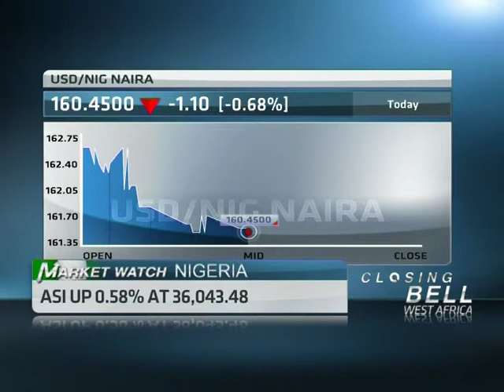Market analysis: CBN defers charges on cashless policy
Nigeria's Central Bank has deferred the implementation of its Cashless Policy charges on lodgements and withdrawals in the Federal Capital and 5 states to allow customers adjust to the new policy.